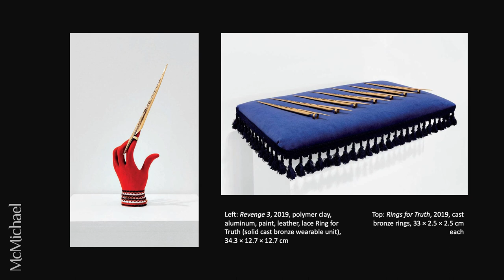Artist's Talk: Rajni Perera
Join McMichael Chief Curator Sarah Milroy and 2021 Sobey Art Award finalist Rajni Perera in celebration of Perera's new solo exhibition, Futures.

Together, they discuss feminism, diaspora, environmental threats and the utopian promise of science fiction.